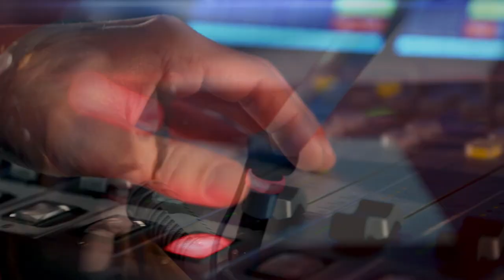Parkurový jezdec Ondřej Zvára: Koně vás naučí zpomalit. Ukážou vám, jak málo toho víte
Kůň v parkuru, to je něco jako váš životní partner. A když odchází, je to velmi těžké, přiznává český parkurový reprezentant Ondřej Zvára. „Většinou s nimi prožijeme několik sezon, není to jen o sportu, řešíme s nimi jejich bolesti a strasti, jde o velké sblížení,“ vysvětluje. Koně vám podle něj ukážou, jak málo toho víte. „Všechno se dnes zrychluje, v parkuru to ale nejde. Jakmile zvíře nedospěje, nemůžete pokračovat, to se mi líbí. Parkur vás pozastaví, což doba potřebuje.“